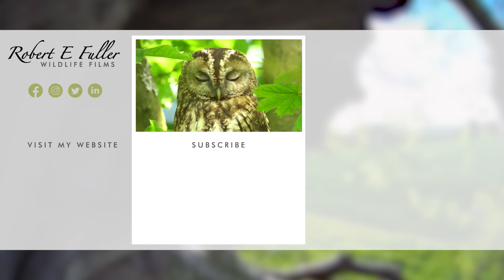Kestrels Overcome Adversity as Chicks Hatch & Grow | Apollo & Athena | Robert E Fuller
Kestrels Apollo & Athena faced many challenges as their chicks hatched. This story follows this kestrel couple as they overcome their differences and work together to fight off intruders and find enough food for their chicks during the lean 2022 breeding season.

Watch Apollo & Athena interact live on my nest cam and follow their story in this playlist

Bird of prey attack

Not only did the kestrels have to battle buzzards and tawny owls, but jackdaws and a barn owl also threatened to enter their nest

Six eggs

With a full clutch of eggs to protect, the pair worked tirelessly to keep their nest safe. Watch as Apollo chases a jackdaw away.

Apollo & Athena

For this kestrel couple, battles are commonplace. Not only must they constantly fight to keep their eggs safe, but there is often also a lot of tension inside the nest too.

Athena

Athena is a formidable falcon and in this relationship she is the one who calls the shots. Watch her cluck angrily at Apollo when it is her turn to brood. She is impatient for her turn and is so busy berating him she barely notices that she is blocking his exit.

Incubation

Meanwhile Apollo does his best to please. Watch him squeeze past her and head off to hunt. Later, when the eggs are due to hatch, she takes over the role full time.

Chicks hatch

35 days after it was laid, the first chick hatches. It’s covered in white downy feathers and it’s eyes are closed. Then, four hours later, the second emerges and Apollo arrives to inspect his new offspring.

First days

The two older chicks eyes are already open at less than 12 hours old, the 5th hatches the next day but it is a full two days before the sixth and final chick hatches.

Apollo hunts

Apollo must now work hard to feed his family. But Athena is hard to please and he looks increasingly confused.

Lean pickings

It soon becomes clear that food is scarce and when Athena also returns from hunting episodes with just a few worms I grow worried for the chicks.

Youngest chick is weak

The youngest chick is a lot smaller than the others …and eventually I decide to intervene. It is always a difficult decision when animals are wild, but at 11 days old this chick was closer to the size you would expect a 4 or 5 day old chick to be.

Sad loss

Despite my best efforts this tiny kestrel chick sadly passed away. It is such a shame but with less beaks to feed the other five chicks soon began to thrive.

Next time

Join me next time to see these kestrel chicks get their ID rings and prepare to take their first look at the world beyond the nest.

00:00 Athena and Apollo in nest
00:23 Jackdaws intrude
00:48 Athena traps Apollo in nest
01:45 Apollo delivers prey
02:22 Barn owl Orion visits
02:53 Kestrel food pass
03:42 Athena incubates eggs for last time
04:08 First chick hatches
04:19 Second chick hatches
04:36 Apollo sees chicks for first time
05:08 Third chick hatches
05:15 Fourth chick hatches
05:39 Fifth chick hatches
05:53 Sixth chick hatches
06:21 Apollo delivers food
07:56 Athena also hunts
08:28 Chicks get just worms
09:04 Trying to rescue youngest chick
10:26 Next Time...